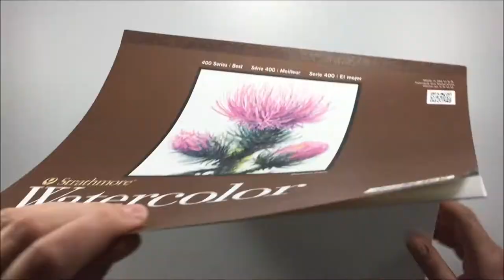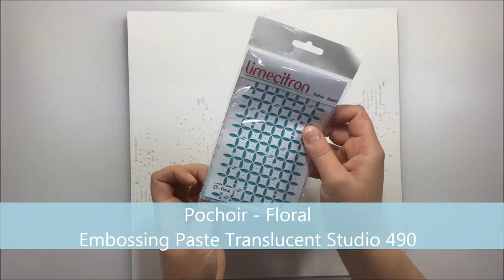Unique Amour pour Lime Citron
Compagnie Lime Citron

222. Bisous

7 Dots Studio:
7 Dots Studio - Illumination - Element Stickers 6x12

Mixed Media Place:
Ecoline Brush Pen - Cold Grey 717

Ecoline Brush Pen - Black 700

Ecoline Brush Pen - Warm Grey 718

Autres produits:
Archival ink Jet balck
Embossing Paste Translucent Studio 490
Liquitex Glass Beads
Prima tape
Mono Liquid Glue aqua

Artiste : __url_artiste__